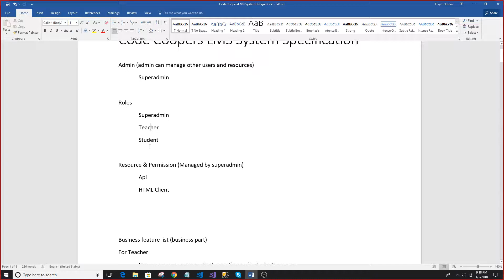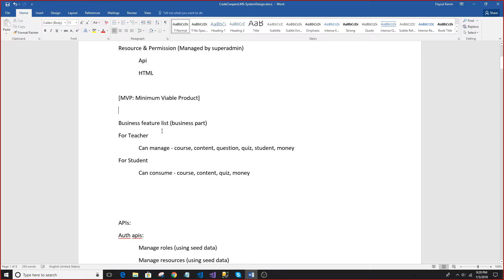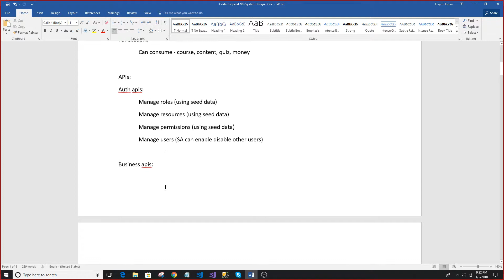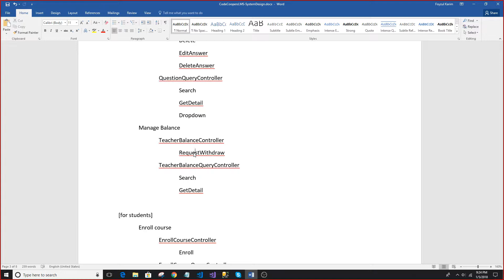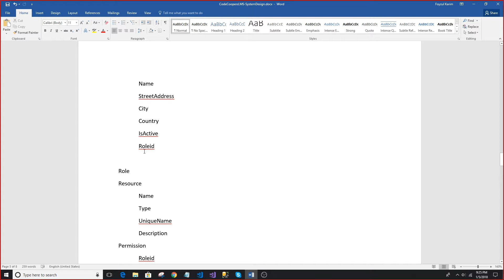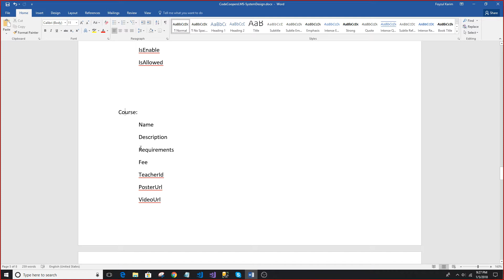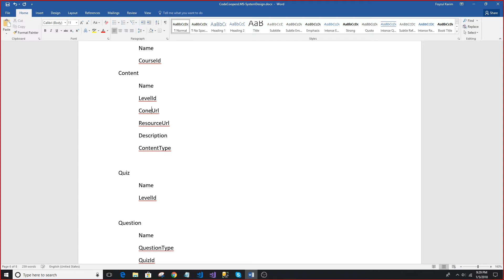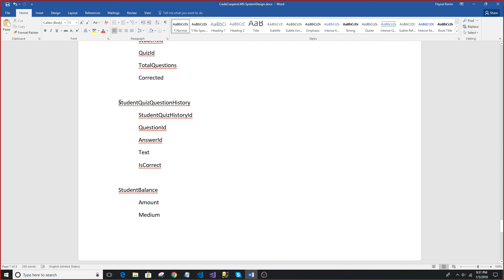(Bangla) Online Course - Let's Build an LMS - C34V1 Specification for MVP